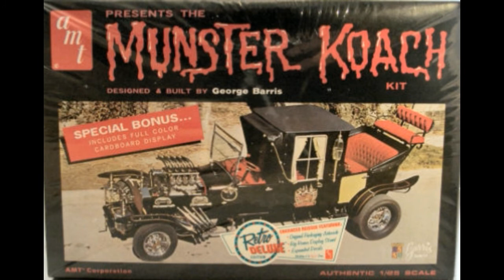EL MUNSTER KOACH TERRORÍFICO AUTO DE LA FAMILIA MONSTER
Son pocos los automóviles que se vuelven emblemáticos  siendo parte de una serie de televisión siendo tan famosos como sus  protagonistas tal es el caso del  “Munster Koach”, el auto de la serie de televisión la familia monster...

MUCHAS GRACIAS...